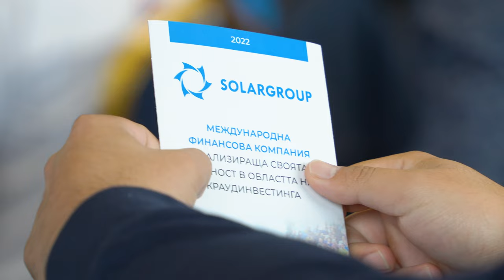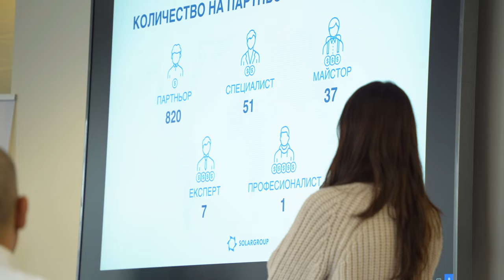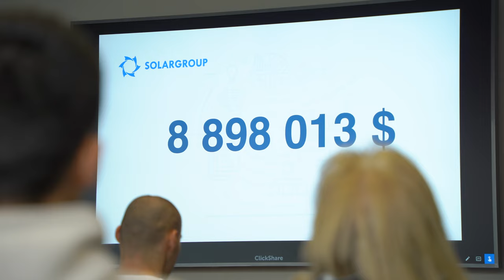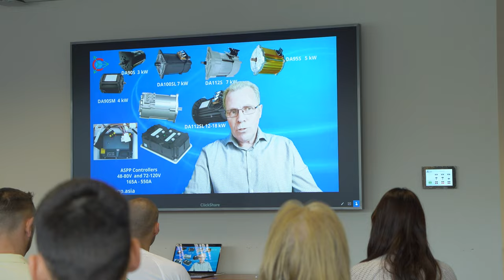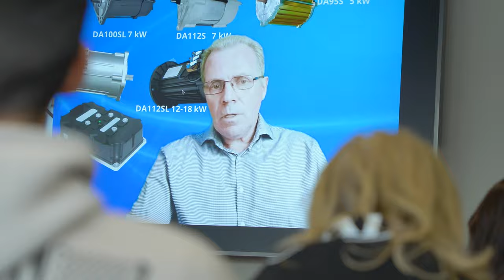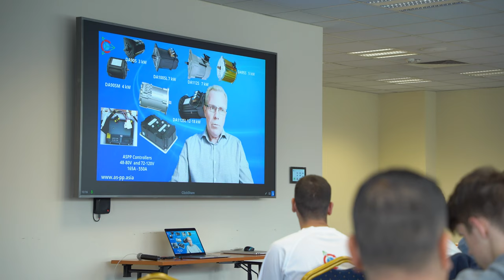Конференция SOLARGROUP в Болгарии: итоги события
5 ноября в Софии состоялась конференция для участников проекта «Двигатели Дуюнова».

На мероприятии собралось более 40 гостей: самых активных инвесторов и партнёров проекта, а также новичков. Они отметили информационную ценность и отличную организацию события.

Что ценного для участников было на конференции?

Выступления топ-менеджеров SOLARGROUP Павла Шадского и Павла Филиппова, от которых гости узнали последние новости проекта, цифры финансирования и результаты развития проекта в разных странах.

Двигатели с совмещёнными обмотками «Славянка», представленные на стенде.

Выступление руководителя компании ASPP Weihai Виктора Арестова, который рассказал, как развивается электротранспорт с двигателями на «Славянке» в Азии и других регионах.

Новые выгодные условия инвестирования, которые компания SOLARGROUP предложила инвесторам из Болгарии.

Общение с первыми лицами компании и национальным партнёром SOLARGROUP в Болгарии Dimitar Dimitrov. Гости смогли задать интересующие их вопросы спикерам конференции и получили ответы.

Чтобы поддержать коллег из Болгарии, на конференцию приехал национальный партнёр из Германии Johann Butschbach. Он поделился своим мнением о событии: «Живые встречи сближают людей и усиливают их активность. Моё присутствие в Болгарии даёт важный импульс и для Германии. После новостей с конференции в Болгарии многие люди из Германии написали мне и захотели узнать подробности».

Болгария — одна из самых активных стран в проекте, наряду с такими крупными государствами, как Россия, Индия, Индонезия. По числу инвесторов она занимает 9 место в мире, а по объёму инвестиций — 6 место. Компания SOLARGROUP рассчитывает на усиление активности партнёров и инвесторов из Болгарии, как это обычно происходит после крупных конференций.

Самые яркие моменты события смотрите в видеоролике и фотоподборке, которая доступна по ссылке

Следующая конференция SOLARGROUP пройдёт уже 12 ноября в Скопье в связи с открытием национального представительства в Северной Македонии. Информация об этом и других предстоящих событиях в разных странах доступна в разделе «Мероприятия» личного кабинета